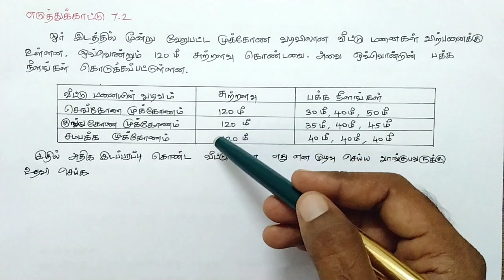Class 9 Maths Chapter 7 Example 7.2